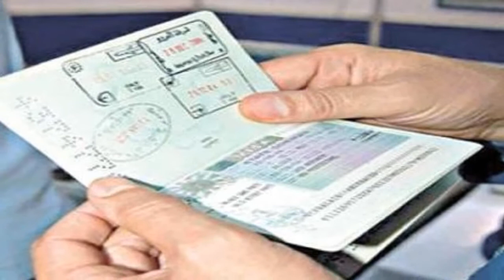Can Private Driver Change Sponsorship in 2021|Saudi Arabia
In this video we describe you about Can Private Driver Change Sponsorship in 2021|Saudi Arabia|
Update kafeel system in KSA, new kafeel system, Private driver can change sponsorship, building guide can change sponsorship, saike khas driver, amal manzali,